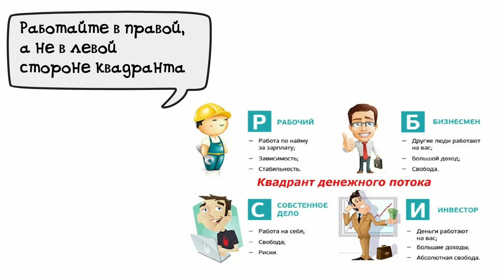Роберт Кийосаки: биография, квадрант денежного потока + 5 ключевых правил богатства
🚀 Покупаю акции и криптовалюту на этой Бирже Всем привет. Автор бестселлера «Богатый папа, бедный папа» и множества других популярных книг по бизнесу и инвестированию Роберт Кийосаки по праву считается человеком, который изменил современное представление о бизнесе. Необычный подход к ведению дел и уникальные стратегии инвестирования помогли миллионам людей в мире.

Давайте разберемся, в чем же основные идеи книг знаменитого автора и инвестора?

Оставляйте вопросы по теме видео, а также свои замечания и пожелания в комментариях под этим видео.

6. - Отличие богатых от бедных